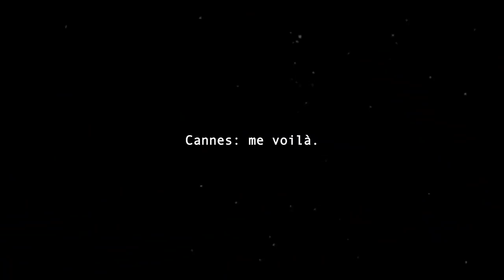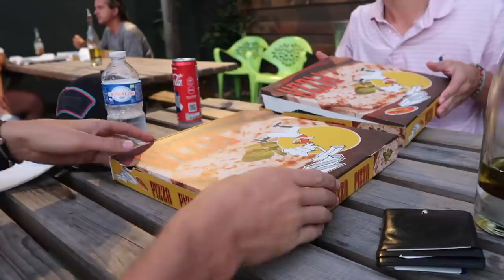CANNES EN ÉTÉ: mauvaise idée? | Épisode 2 sur 4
-10% sur tout le site de Moodz avec le code MOODZANDIE (ça va vous changer la vie eheh)

Andie✨